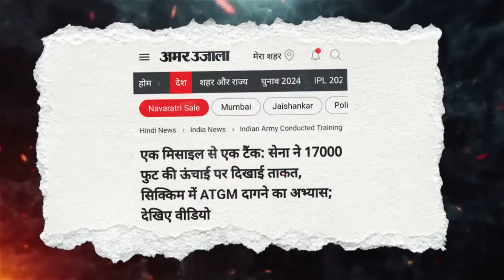Only India can do this China is in shock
🎵 Song:

300 VOILEN ORCHESTRA FAST

About:  Friends, welcome to the InfoTech channel. In this channel, all of you will be made aware of all those Indian Defense updates which are sympathetic towards the Indian Army.